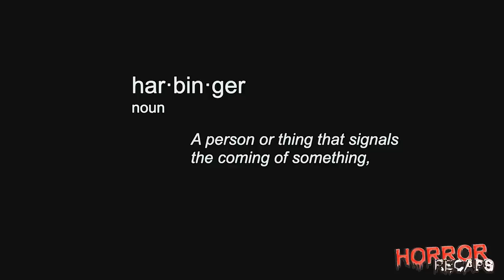The Entire Town Called Her "Little Psychopath", Until She Gets Her Revenge